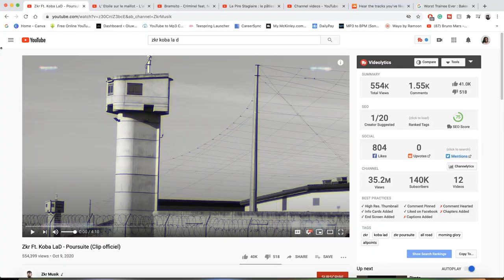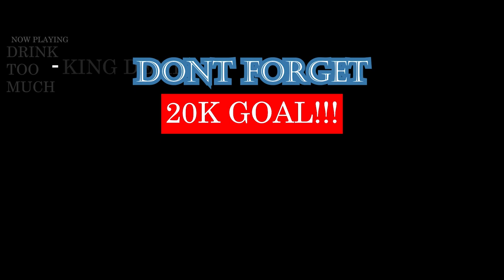Zkr Ft. Koba LaD - Poursuite (Clip officiel) | FRENCH RAP REACTION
IS IT JUST ME OR IS THAT ZKR & KOBA LAD COMBO ON A SONG FIRE ASF? I KNOW ITS THE FIRST SONG BUT I FEEL LIKE IF THEY MADE MORE THEY'LL SOUND SUPER GOOD 🔥